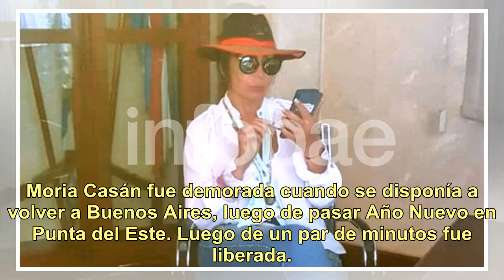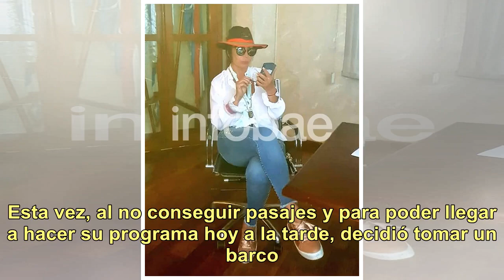Moria Casán estuvo demorada por Interpol en Uruguay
Moria Casán fue demorada cuando se disponía a volver a Buenos Aires, luego de pasar Año Nuevo en Punta del Este. Luego de un par de minutos fue liberada. Fiel a su estilo, la diva se rió de la situación. "La señora Moria Casan se encuentra demorada en prefectura de Buquebus porque le salió  la captu...